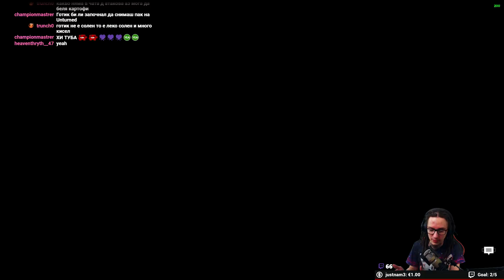Savathun's Song - Destiny 2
Решихме да се завърнем в Destiny 2 за да погриндим малко!
Кодове: PAKTA-TECH -3% за техника, PAKTA за -10% на всичко друго!